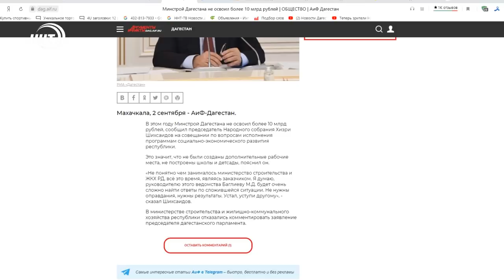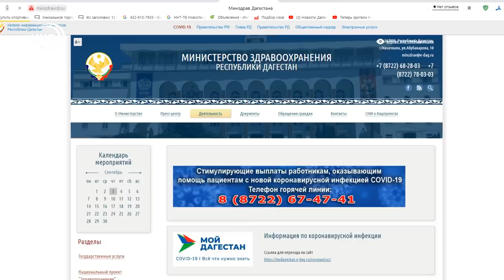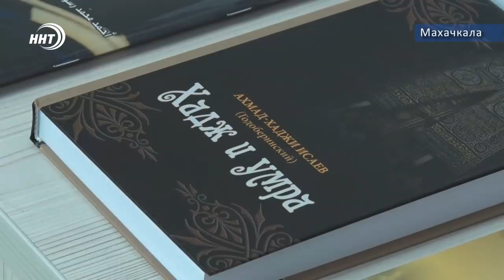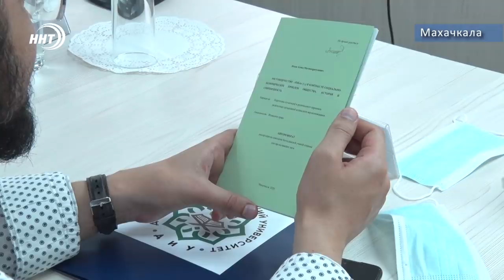Новости Дагестана за 3.09.2020 год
1. 10 млрд неосвоенных средств. Дагестан демонстрирует неэффективную реализацию проектов в области строительства.

2. Война с главной угрозой этого года продолжается. Сельским врачам окажут помощь в лечении больных Ковид-19.

3. Исламское образование в Дагестане выходит на новый уровень. Впервые в республике прошла защита докторской диссертации по исламским наукам